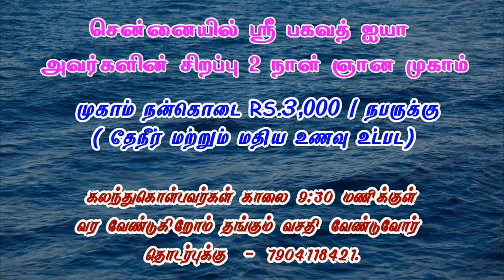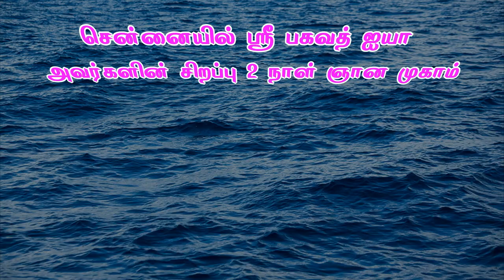எந்த திருமணம் சிறந்தது..? காதல் திருமணமா..? பெற்றோர்களால் நிச்சயிக்கப்பட்ட திருமணமா..?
Sri பகவத் ஐயா Introduction Whatsapp குழுவில் இணைய சென்னையில் ஸ்ரீ பகவத் ஐயா அவர்களின் சிறப்பு ஞான முகாம்

 அனைவருக்கும் வணக்கம்.
 ஸ்ரீ பகவத் ஐயா அவர்களின் இரண்டு நாள் நேரடி ஞான முகாம்.
 நாள்: 18-3-23 சனி
 & 19-3-23 ஞாயிறு காலை 10:00AM முதல் மாலை 7:00PMமணி வரை.
 இடம்: SMK MAHAL
 18/26, பழைய பேங்க் ஆஃப் பரோடா தெரு
 அம்பத்தூர், சென்னை-600053
 முகாம் நன்கொடை : ரூபாய்.3,000/- நபருக்கு( தேநீர் மற்றும் மதிய உணவு உட்பட)
 1) கலந்துகொள்பவர்கள் காலை 9:30மணிக்குள் வர வேண்டுகிறோம்.(தங்கும் வசதி வேண்டுவோர் தொடர்புக்கு  - 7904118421.
40 அன்பர்களுக்கு மட்டுமே தங்கும் வசதி உள்ளது.

 250 அன்பர்கள் மட்டுமே கலந்துகொள்ள முடியும்.  எனவே முன் பதிவு செய்ய வேண்டுகிறோம்.  முன் பதிவு
 பெயர், முகவரி, செல் நெம்பர் ஆதார் எண் ஆகியவற்றை மார்ச் சென்னை ஞான முகம் என வகை செய்து Whatsappல் அனுப்ப வேண்டிய எண்: 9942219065.,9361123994.
 முகாம் நன்கொடை அனுப்ப வேண்டிய வங்கி கணக்கு எண்:
 1)ஸ்ரீ பகவத் மிஷன்
 Hdfc வங்கி A/c எண்.15907620000075
 NEFT IFSC : HDFC0001590

 2)SBI வங்கி A/C எண். 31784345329 IFS குறியீடு: SBIN0012772

 3) கூகுள் பே, போன் பேமூலம் அனுப்புபவர்கள் QR code ஸ்கேன் செய்து அனுப்பலாம்.

 அன்புடன்,
 ஸ்ரீ பகவத் மிஷன், 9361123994, 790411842, 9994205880, 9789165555.

3 நாள் ஆன்மிக முகாம் (ஞான முகம்),
1 நாள் நிகழ்ச்சிகள் மற்றும் கார்ப்பரேட்டுகளுக்கான பிற  நிகழ்ச்சிகள் ஆகியவை ஸ்ரீ பகவத் மிஷனால் நடத்தப்படும் பல்வேறு வகையான நிகழ்ச்சிகளாகும்.

தொடர்பு விபரங்கள்
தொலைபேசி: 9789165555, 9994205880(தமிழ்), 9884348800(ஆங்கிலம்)